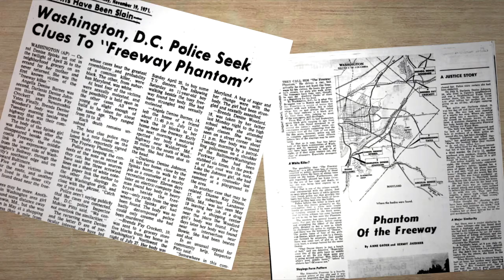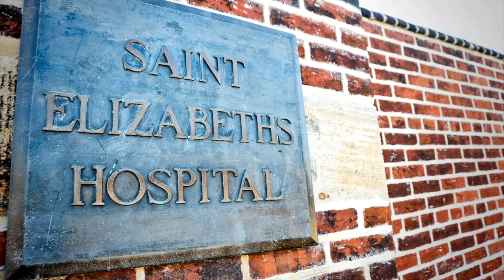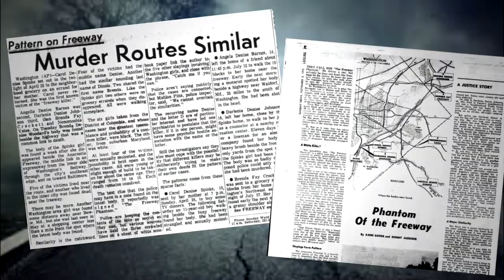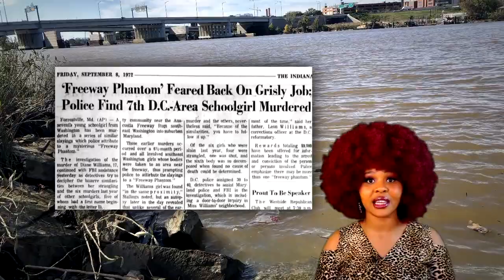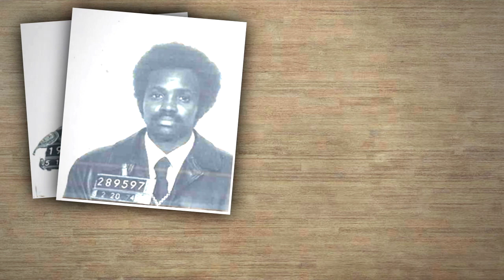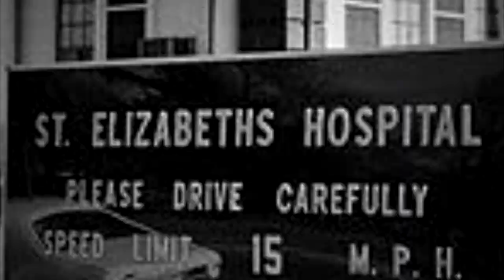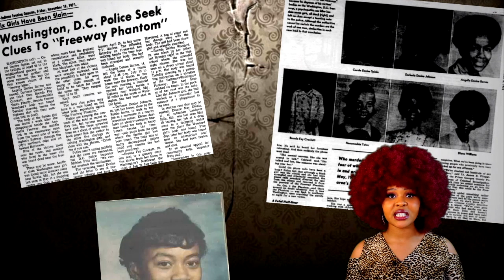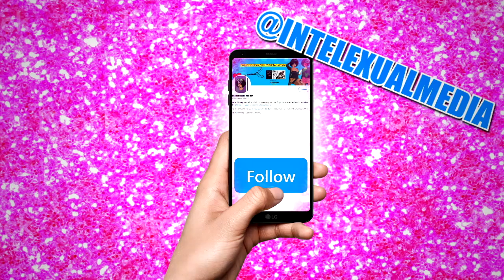Who Was The Freeway Phantom Killer?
In this debut episode of my hobby-series It's A Mystery, I discuss the killer who murdered 6 (the FBI says 7) black girls in the early 1970s. All episodes of It's A Mystery will deal with black victims, who are really underrepresented in the true crime genre. R.I.P to the victims, Carol Denise Spinks, Darlenia Denise Johnson, Brenda Faye Crockett, Nenomoshia Yates, Brenda Denise Woodard, and Diane Denise Williams!

Love the content?

Sources, essays, exclusive videos, a podcast, reading lists, and much more are available there.